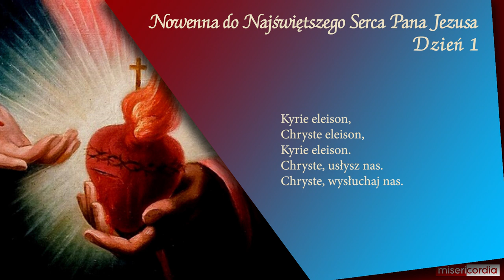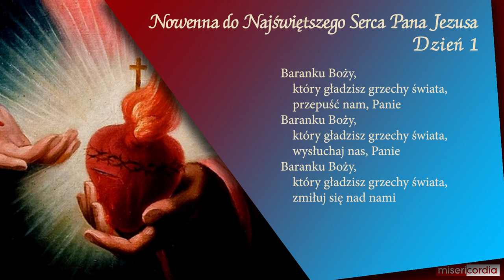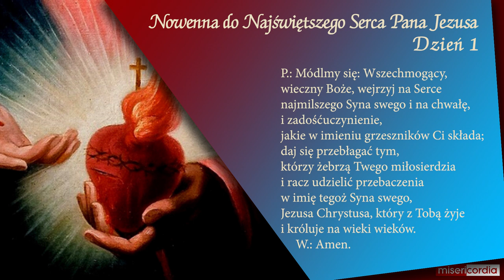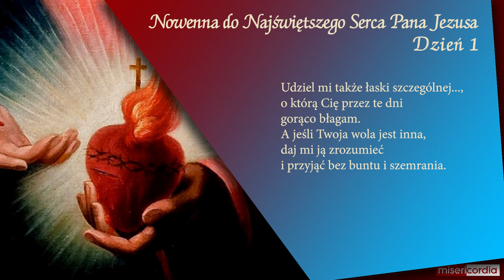Nowenna do Najświętszego Serca Pana Jezusa | Dzień 1